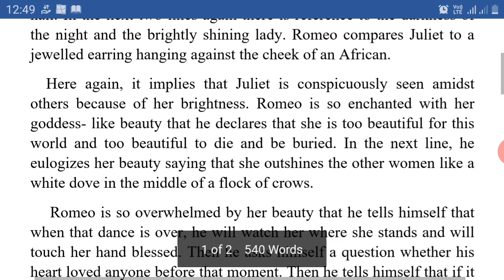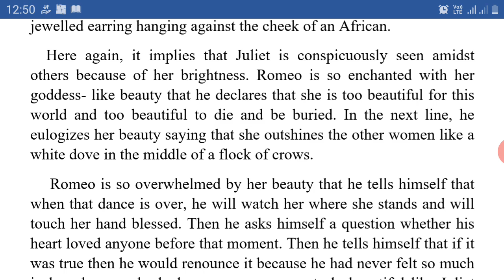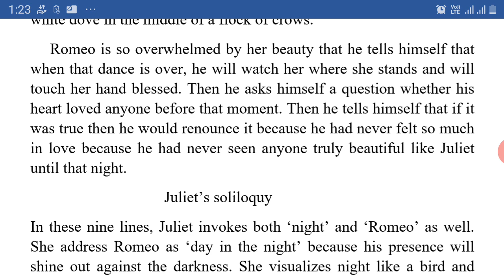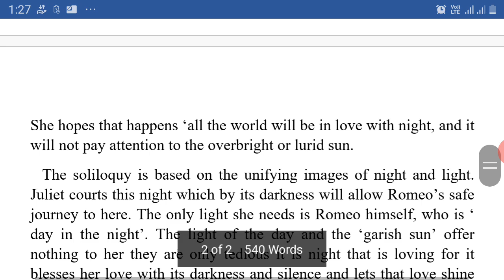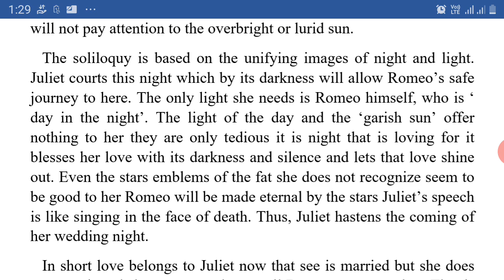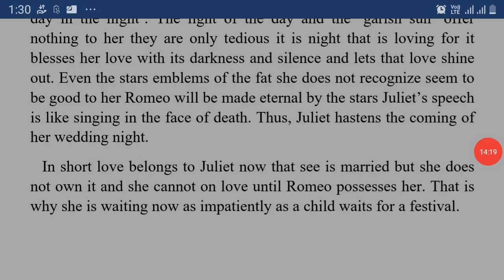PUC -II Romeo and Juliet ( Summary) ಕನ್ನಡದಲ್ಲಿ ವಿವರಣೆ